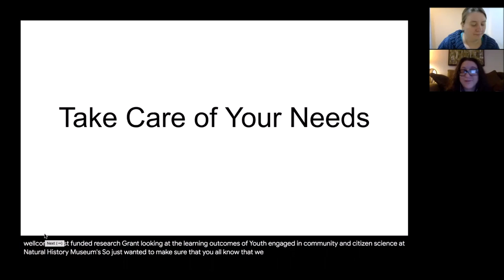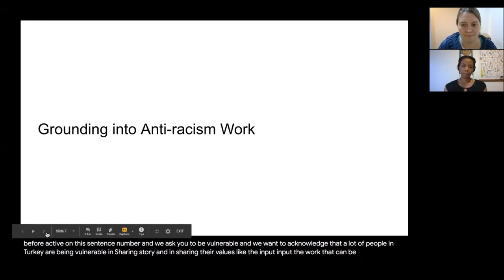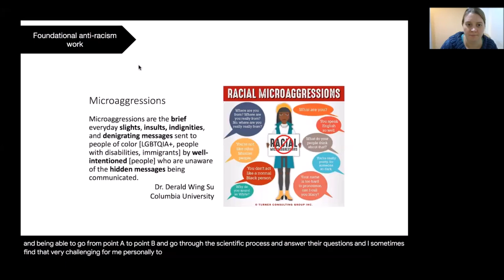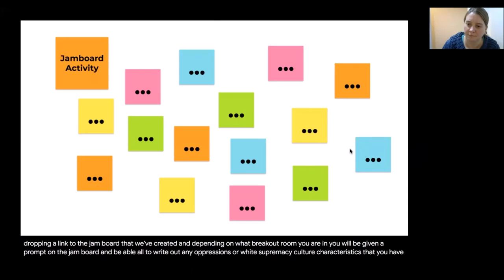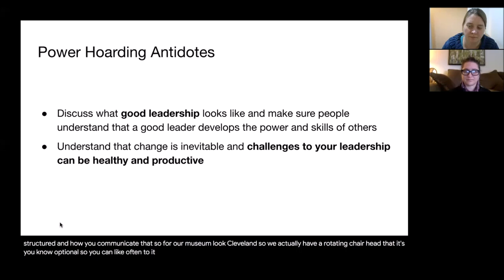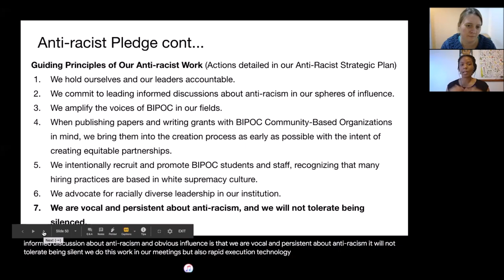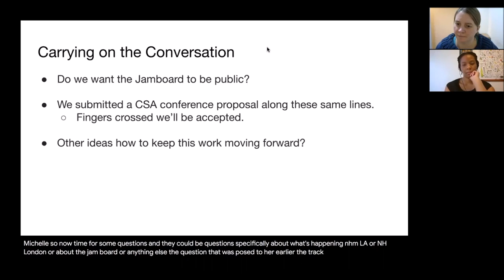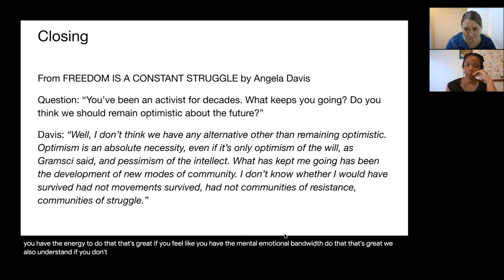Diversity & inclusiveness workshop #1: How dominant white culture manifests in citizen science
During 2021, ECSA is hosting a series of workshops looking at different aspects of diversity and inclusiveness in citizen science. This series is being co-organised by four partners: ECSA, the ECSA & Living Knowledge Network working group on empowerment, inclusiveness and equity, D-NOSES and Cos4Cloud.

This first workshop was led by the Natural History Museum in London and the Natural History Museum of Los Angeles County. It aimed to:
- support citizen science practitioners to review their projects and programmes to see where they are perpetuating ‘white supremacy culture’
- name instances of oppression
- work towards antidotes.